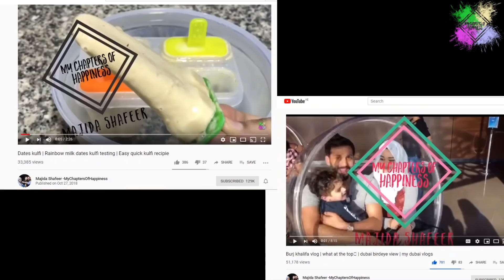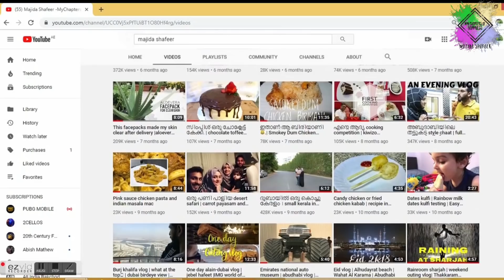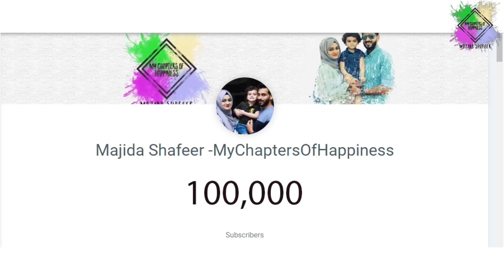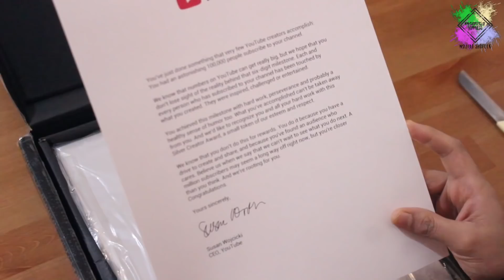ഞാൻ എങ്ങനെ യൂട്ടൂബറായി!!!• a short skit on youtube life• silverplay button unboxing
This is a short attempt to show our youtube story through a skit. We are not proffessionals and video is made with our limited resources and ideas . Hope you all enjoy watching.

Story,screenplay,dialogue- Shafeer

Direction,Camera,Editor- Fimal majeed (brother)

Special appearance-Fimal majeed (brother)
                                    Zainaba (cousin sister)